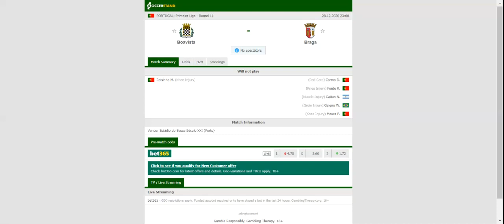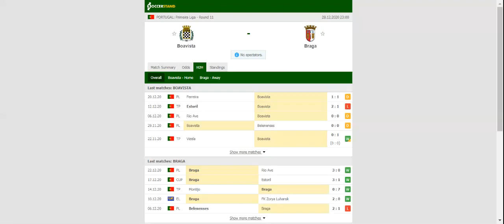BOAVISTA VS BRAGA PREDICTION & BETTING TIPS - 28/12/2020